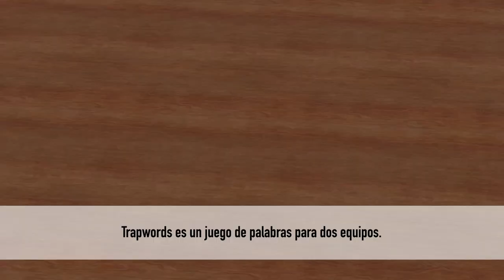Aprende a jugar a Trapwords en 5 minutos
Aprende a jugar a Trapwords en 5 minutos, el juego de mesa en el que entrarás en la mazmorra con tu equipo y competirás por ser el más hábil esquivando las trampalabras  que se interpondrán en vuestro camino. ¡No será fácil cuando no sabes cuales son las palabras prohibidas!